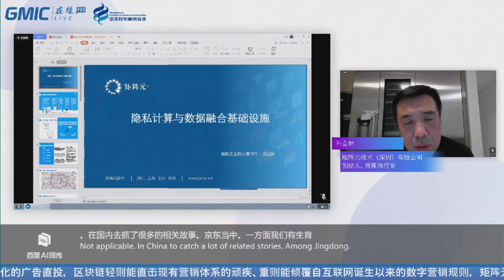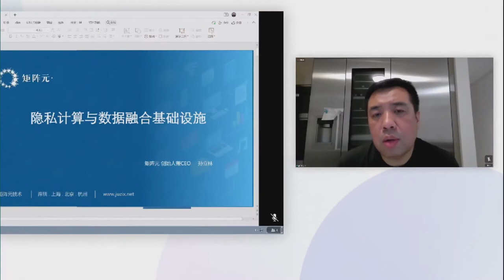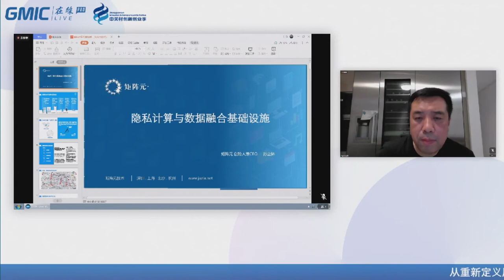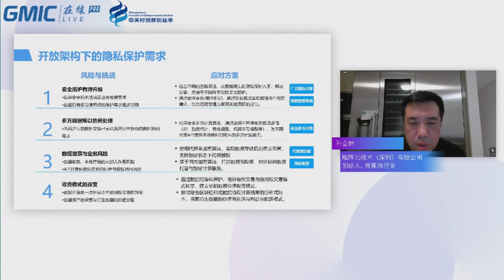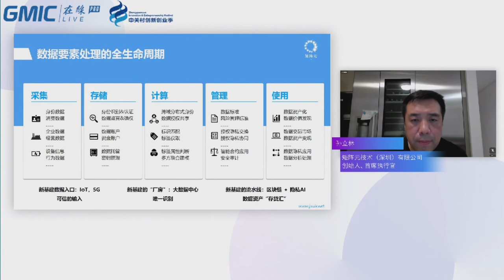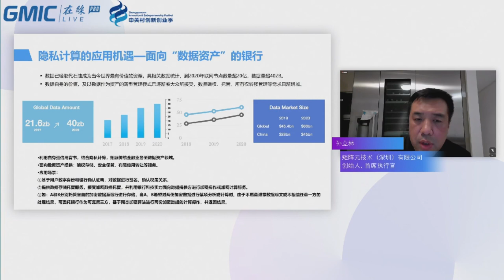Privacy computing and data fusion infrastructure